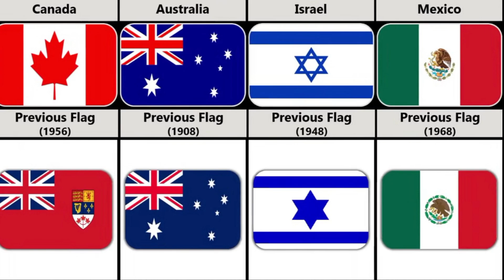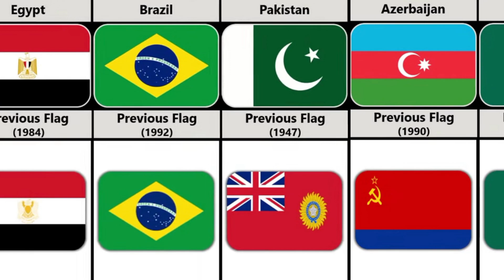Old Flag Of Different Countries